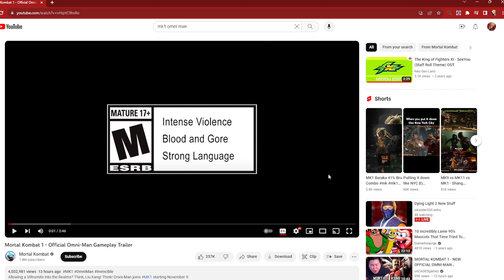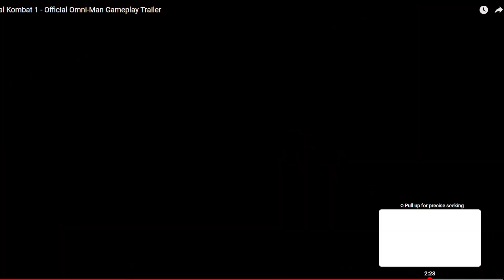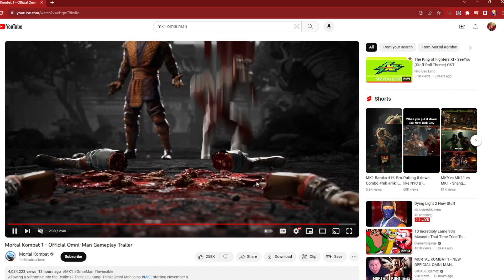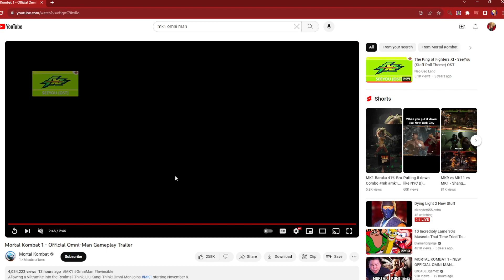MK 1 OMNI-MAN AND TREMOR GAMEPLAY REAVEL TRAILER